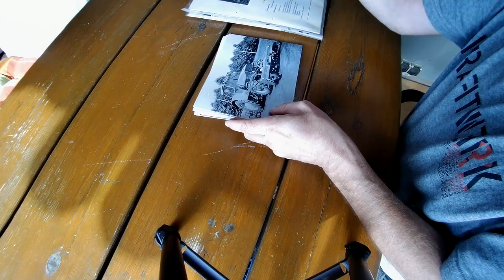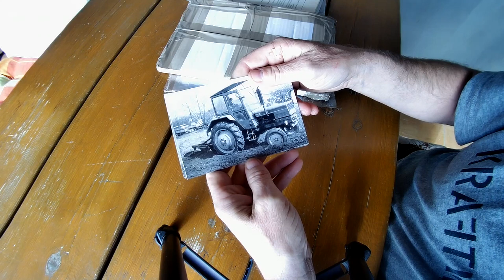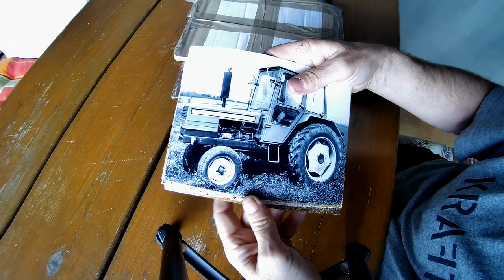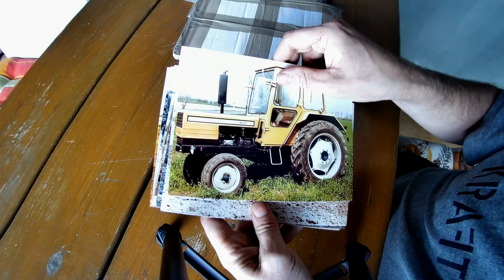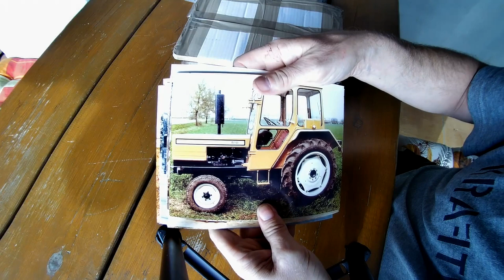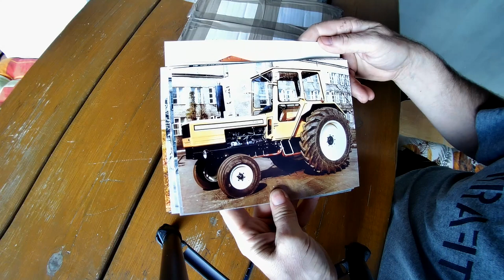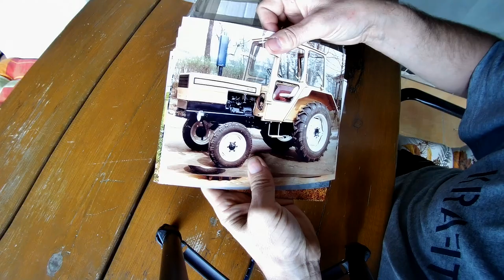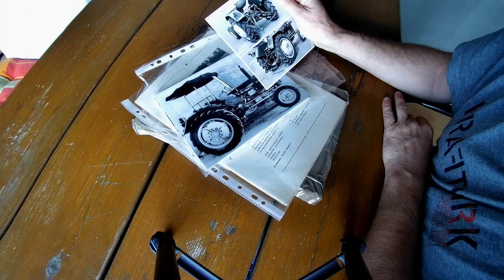Dokumentacja zdjęciowa i nowy nabytek cz 2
Dziś o prototypach Ursusa serii U .